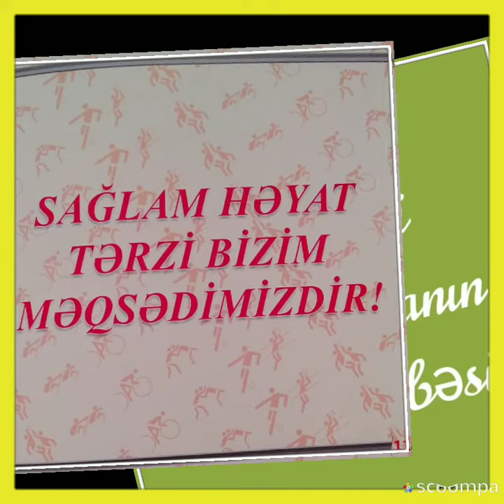26 iyun 2020